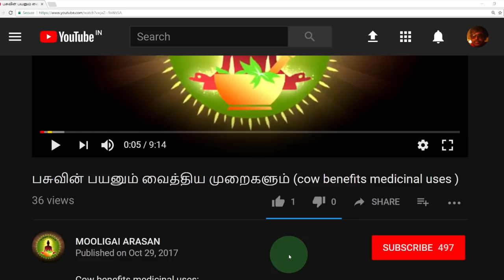Millingtonia/மரமல்லி மருத்துவம்/maramalli medicine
மரமல்லியின் வைத்திய முறைகள் என்னவென்றால்  இது  கபத்தை கரைக்கும் ,சளியை விரட்டும் , காசம் ,ஆஸ்த்துமா ,நுரையீரல் நோய் இவைகளை குணமாக்கும் இன்னும் பித்தநீர் சுரப்பை தூண்டும் பித்தப்பை யை  பலப்படுத்தும் .